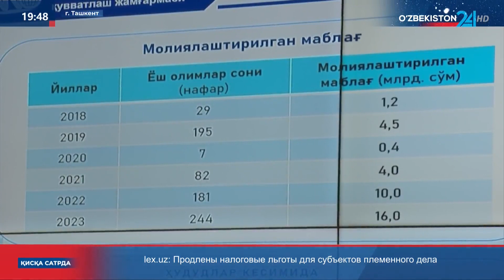Молодых учёных направят на стажировку за рубеж